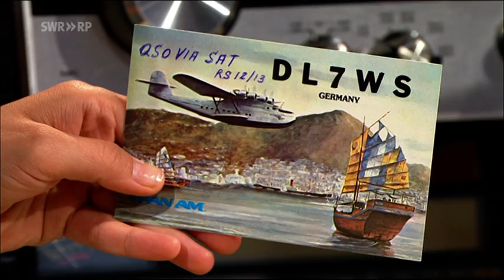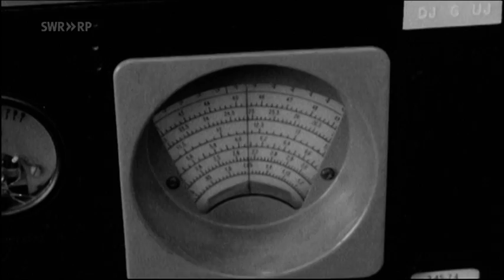VTS 01 1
DJ6WC Harald bei "Kaffee oder Tee" berichtet über Amateurfunk.